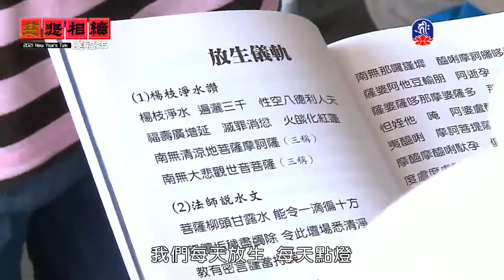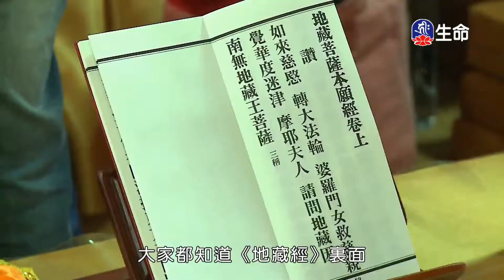新春祈福過好年_湛樂法師_慈悲相續慶福年_(lifetv_20210212_17：00)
慈悲相續慶福年_新春祈福過好年_湛樂法師。